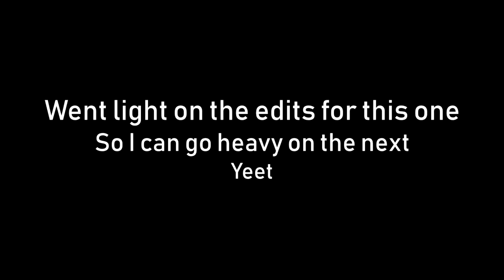WHen U - Rainbow Six Siege